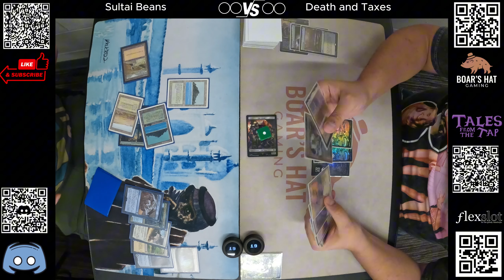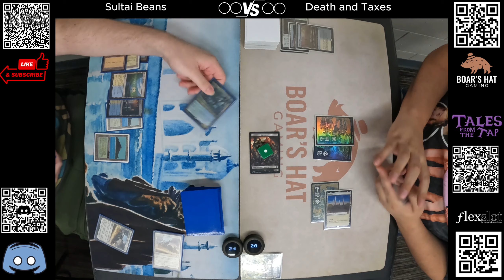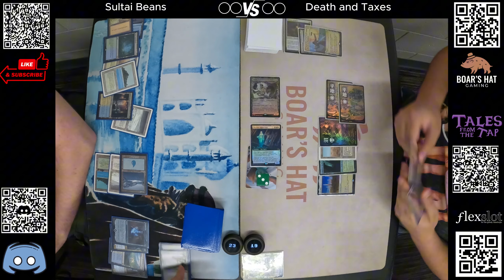4C Beans VS Death n Taxes [MTG Legacy]